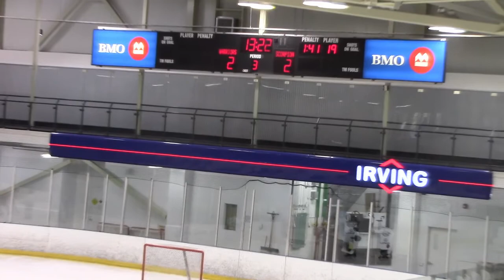Scorpions vs Warriors Oct 26, 2019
Scorpions Bantam AAA minor